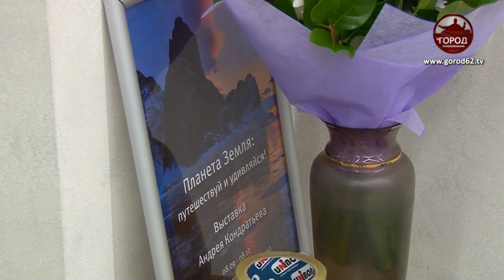«ПЛАНЕТА ЗЕМЛЯ: ПУТЕШЕСТВУЙ И УДИВЛЯЙСЯ!»